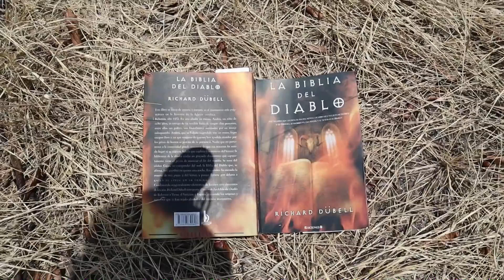Creo que interrumpí un RITUAL (Me ATACAN) Adelanto*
Mi drone se queda sin pila dentro de una fabrica abandonada y me obliga a entrar por él, pero esa fabrica no estaba sola! *Pequeño adelanto*